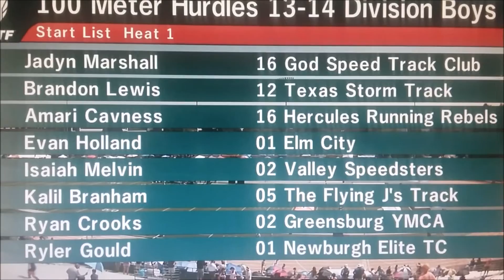Kalil Branham 2016 USATF Jr Olympics California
Kalil Branham